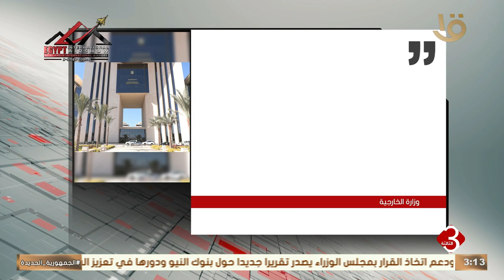نشرة الثالثة | إنفوجراف.. عن وزارة الخارجية حول تطورات السد الإثيوبي